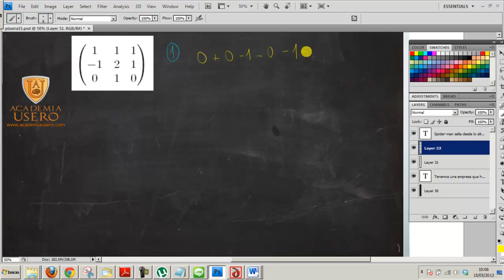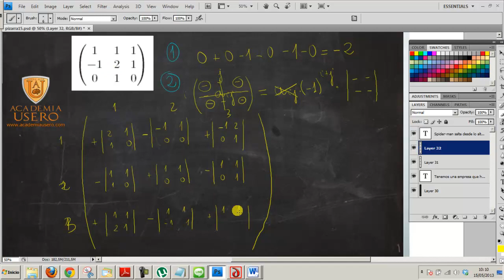Inversa de una matriz 3x3 Matrices 2º Bachillerato Academia Usero Estepona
Calculamos la inversa de una matriz para alumnos y alumnas de Matemáticas de 2º de Bachillerato:
a) Calculamos el determinante. Si es 0, no tiene inversa.
b) Hacemos la matriz gigante formada por los adjuntos de cada elemento.
c) Calculamos los determinantes.
d) Hacemos la traspuesta.
e) Dividimos entre el determinante.